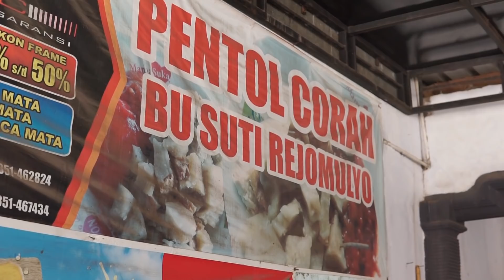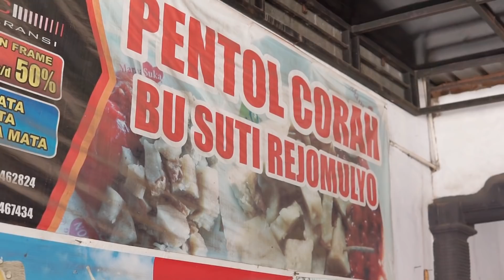SEPERTI APA SIH PENTOL CORAH BU SUTI ? SAMPAI JADI PELOPOR PENTOL CORAH || MADIUN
ALAMAT
Rejomulyo, Kec. Kartoharjo, Kota Madiun, Jawa Timur 63111